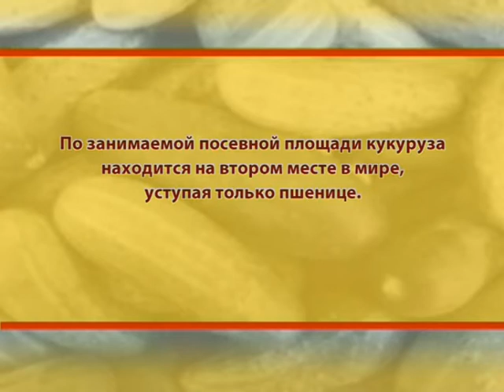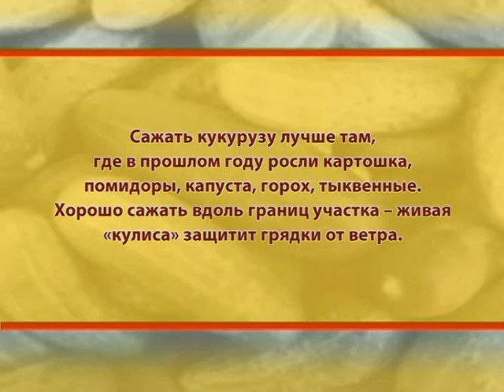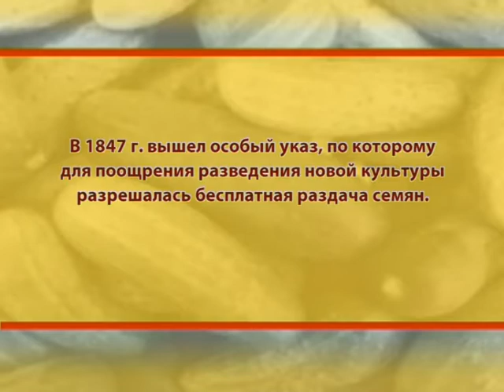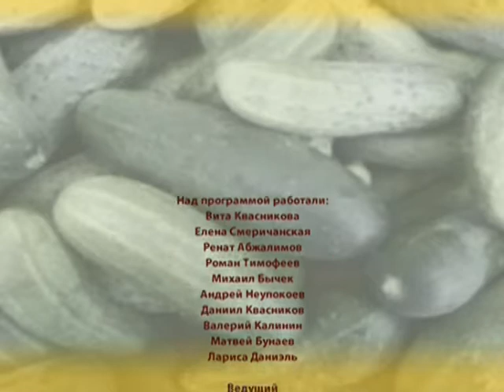Разумный огород. Кукуруза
Пособие начинающего огородника от А до Я. Все, что вы хотели знать о выращивании овощей на даче в новой программе телеканала «Загородный»! Опытный агроном расскажет о теории и практики огородничества, покажет, как правильно сажать, ухаживать и собирать урожай. Этот выпуск будет посвящен кукурузе. Загородный — это тематический телеканал, транслирующий программы о строительстве, ландшафтном дизайне, садоводстве, кулинарии и разведении животных. Мы предлагаем Вашему вниманию самые интересные проекты отечественного и зарубежного производства, которые расширят представление о загородной жизни и помогут на практике применить полученные знания.